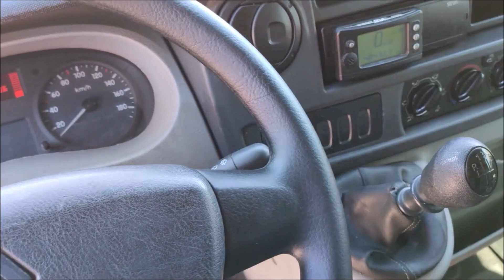RENAULT MASTER MINIBUS 2 5 16 LUGARES 2010 2011 MULTIVANS VANS ZERO KM, USADAS E SEMINOVAS MULTIVA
Para ver fotos, detalhamento, valor e estoque convidamos para acessar nosso
Contatos:
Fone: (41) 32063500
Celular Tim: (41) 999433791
OBS.: Este veículo pode já ter sido vendido, para saber se está à disposição para venda sugerimos consultar nosso